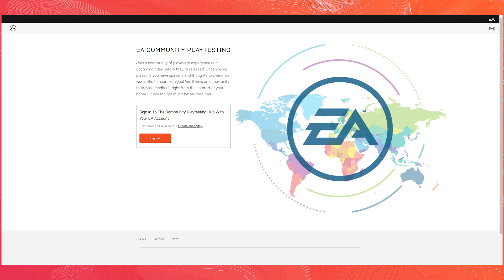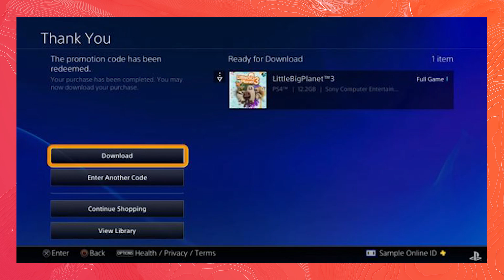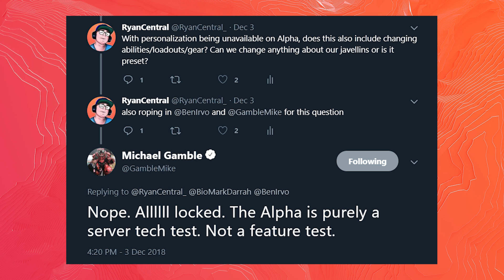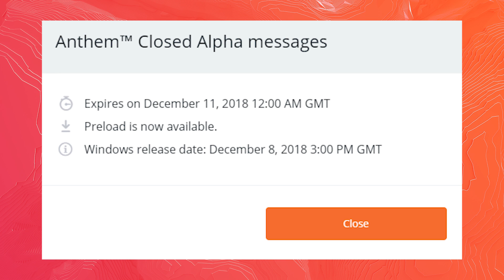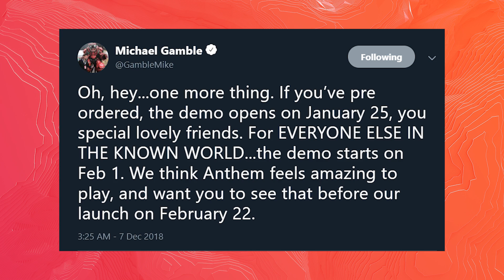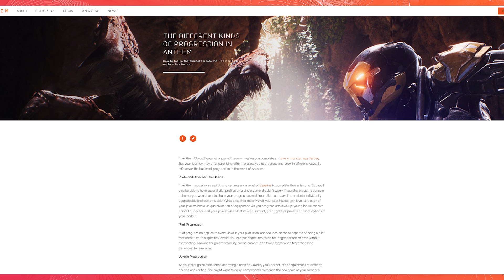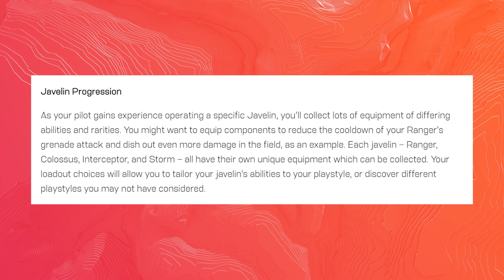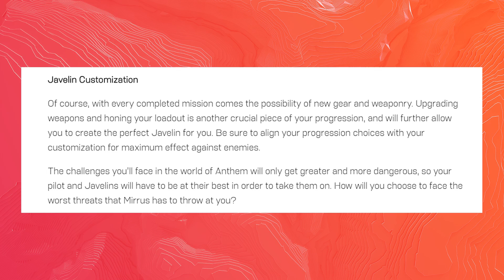Anthem | BIG ALPHA NEWS - Next Demo Soon, Progression Info Dump & System Requirements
Anthem news today is that the Alpha is about to get under way. A new demo date has been announced and a huge amount of progression info has been released!
Check if you got in here!

Background Music is all from Epidemic Sounds.